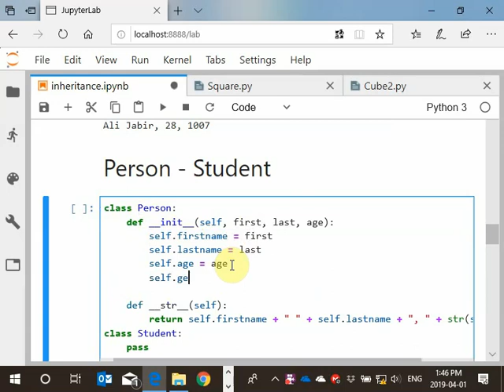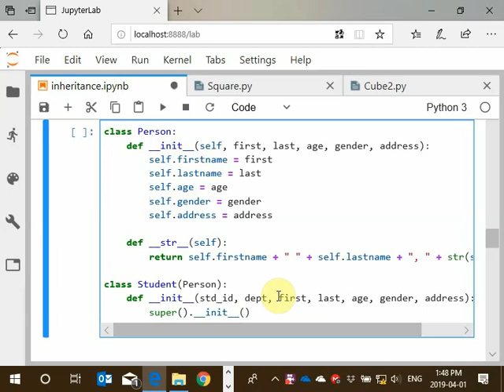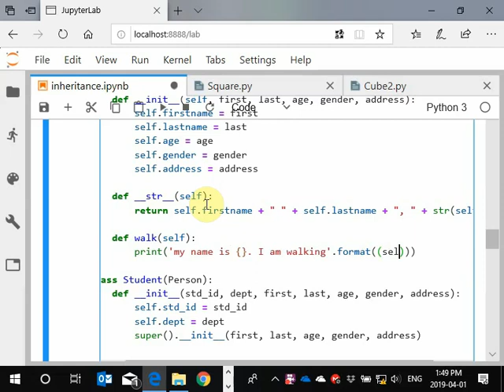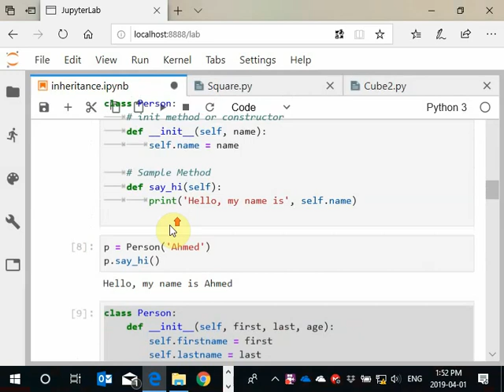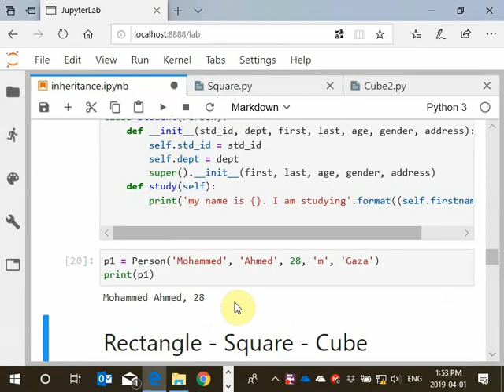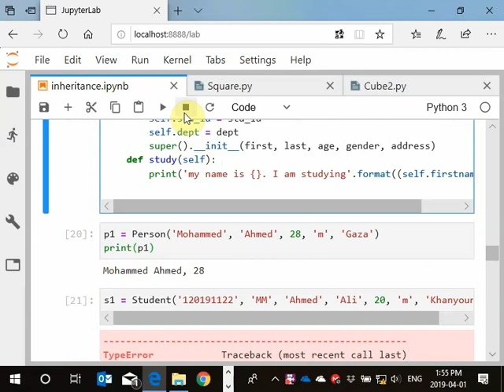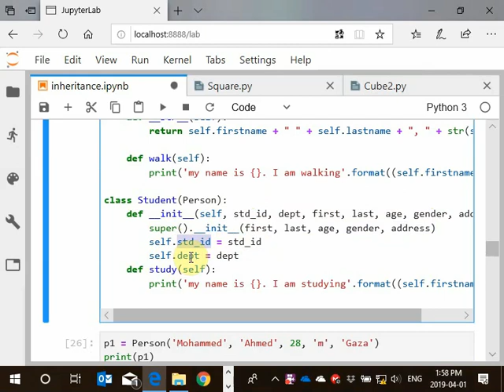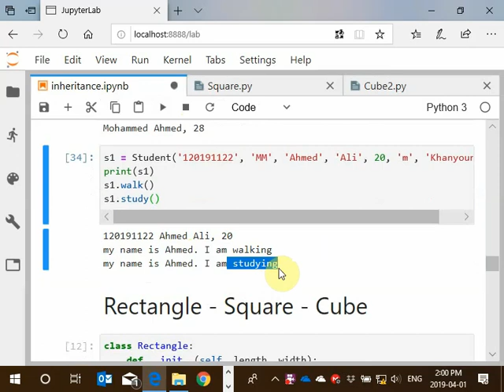36 Python Inheritance Person-Student الوراثة بالبايثون: الشخص-الطالب